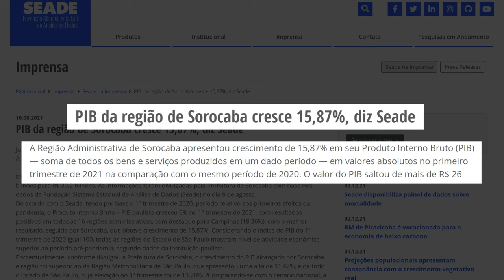Vídeo institucional da cidade de Sarapui Sp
Video institucional voltado ao empreendedorismo e desenvolvimento da cidade de Sarapui